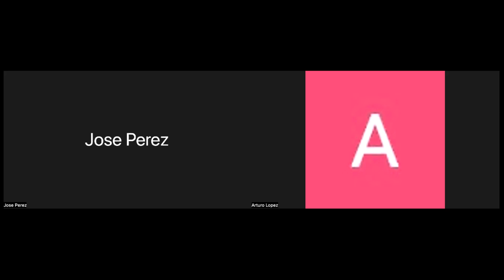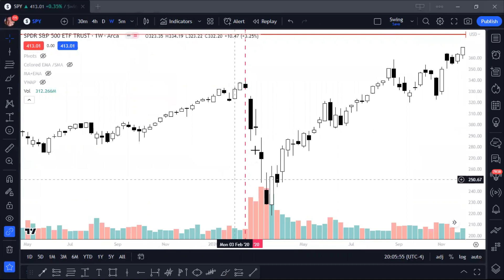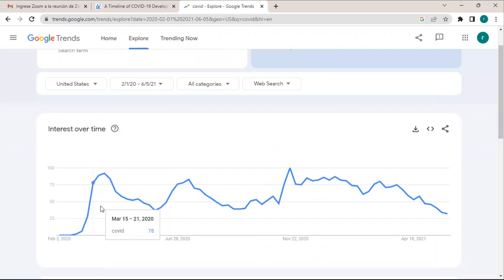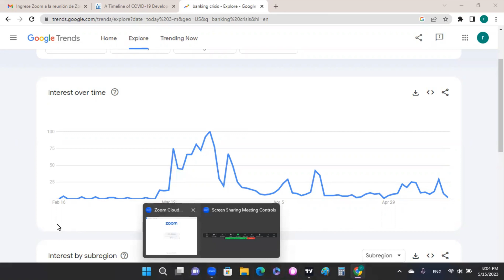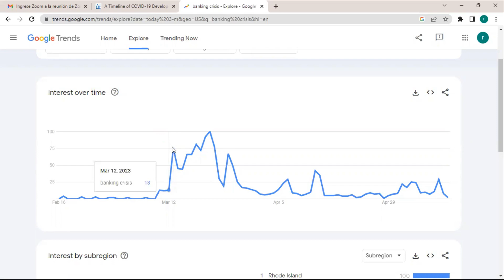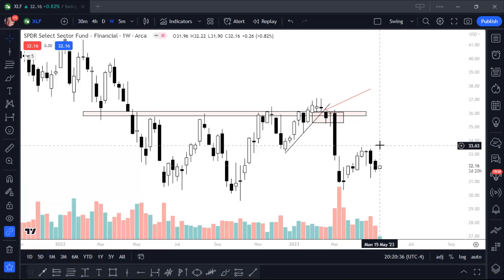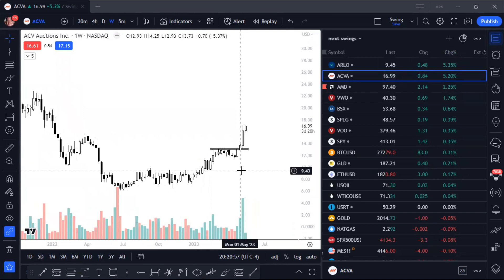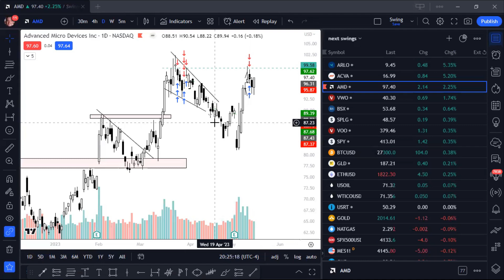EP#135: ¿Tradeas la noticia o el precio?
Hola!!

¡Muy buen inicio de semana para todos ustedes y unas grandes felicitaciones a todas sus madres en su día!

En este episodio vamos a estar conversando sobre el efecto en nosotros como traders al escuchar noticias y su impacto real en el precio. Seguramente, alguna vez analizando una gráfica de un activo, han podido observar un avance muy fuerte en el precio o un volumen muy grande sin razón aparente, incluso movimientos del mercado en general sin que exista una causa o una noticia que acompañe a tal movimiento. En ese momento no entendemos que está ocurriendo y por nuestra configuración como humanos, buscamos alguna lógica que explique lo ocurrido. Semanas, días y hasta horas después, nos damos cuenta de que aparece un detonante que explica la razón del movimiento y ocurren dos cosas: La primera, nos urgimos para entrar en la operativo por miedo a perdernos el movimiento y la segunda, entramos en la operación y el movimiento explosivo, que estábamos esperando, no ocurre y más bien el precios se devuelve en tu contra. Este tipo de casos y escenarios son muy comunes en el mercado y de ahí la pregunta: ¿Tradeas la noticia o el precio?

Durante el podcast vamos a estar conversando justamente de esta situación, explicaremos algunos ejemplos y analizaremos de la famosa frase: "Priced in". Igualmente, daremos algunos consejos sobre si podemos prevenir estas situaciones y nuestras opiniones sobre los escenarios presentados.

Igualmente cualquier sugerencia, feedback, recomendación o algún tema que quieran que toquemos nos pueden escribir a nuestro correo: .

Saludos

Equipo HDT